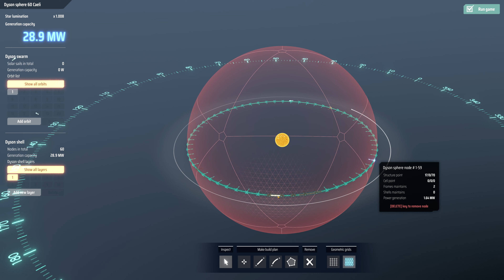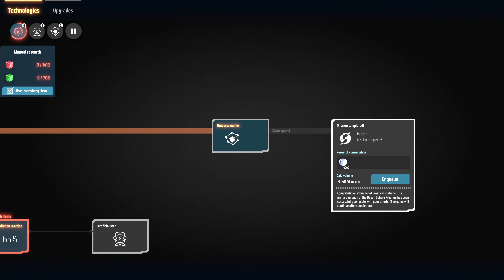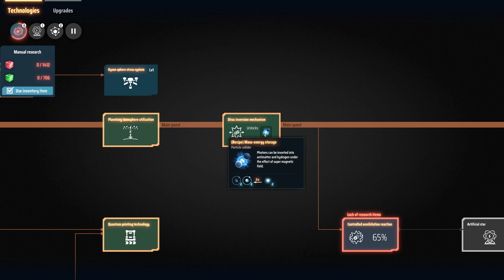Dyson Sphere Program - 56 - at least a little bit faster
【4k60hz】【Blind Run】I'm trying, okay? :P It's more a question of running out of resource nodes at this point, since I still haven't streamlined production. That's what the planetary towers are there for, after all.